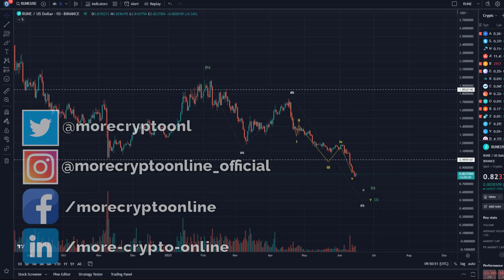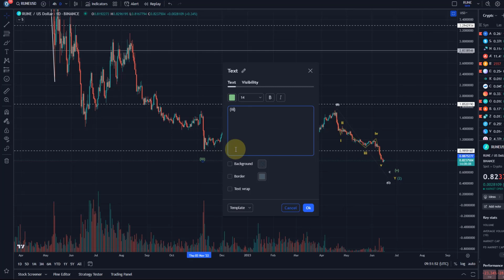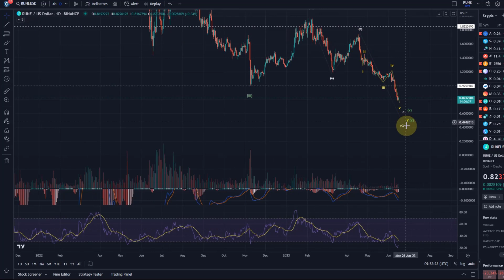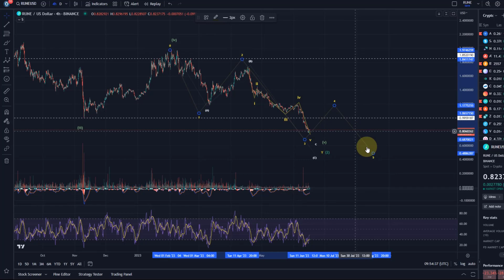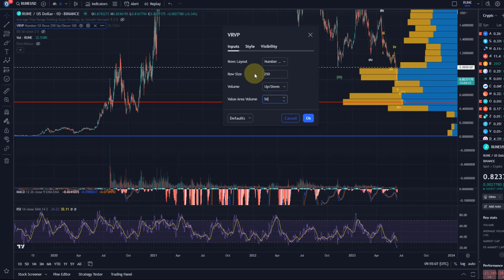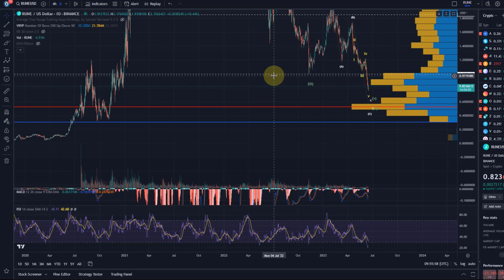RUNE THORChain Crypto Price News Today - Elliott Wave Technical Analysis Update, Price Now!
RUNE THORChain Crypto Price News Today - Elliott Wave Technical Analysis Update, Price Now! In this video I talk about the Rune cryptocurrency price and provide a technical analysis. I give you some price predictions and talk about why the chart shows that Rune has a lot of potential.

Code: WE4091